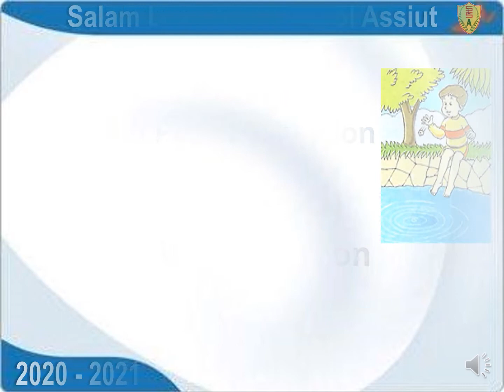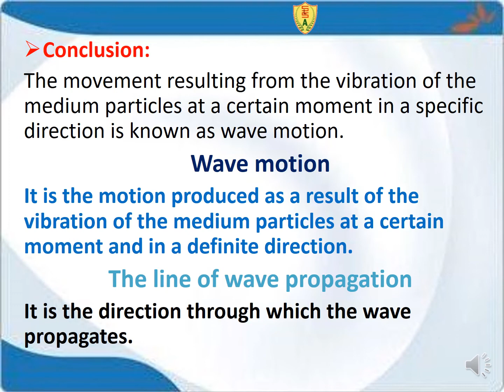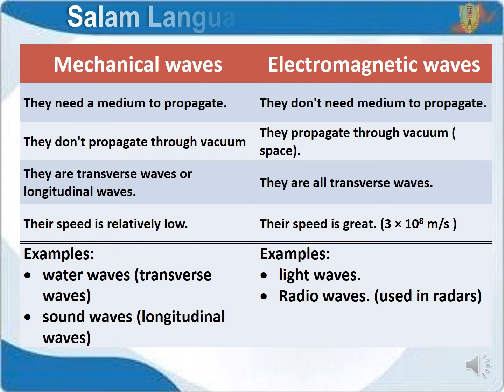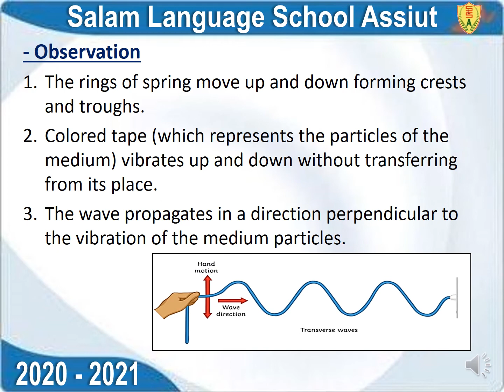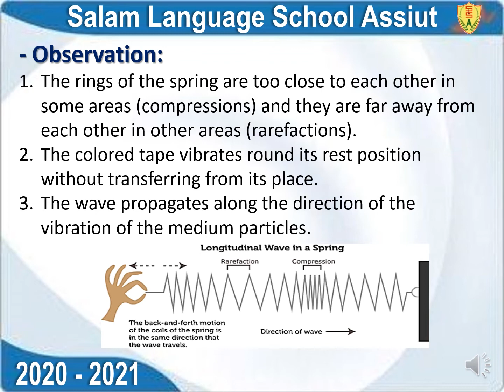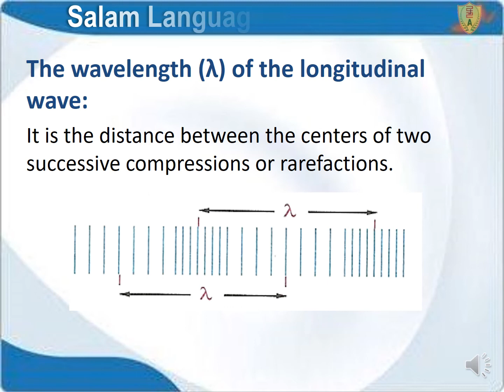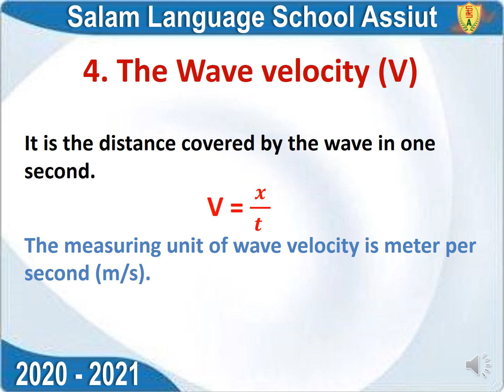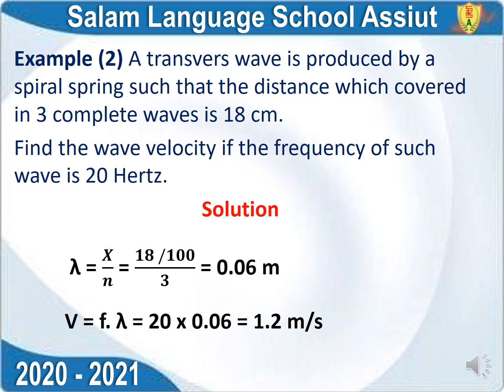T2 W 2 wave motion Video